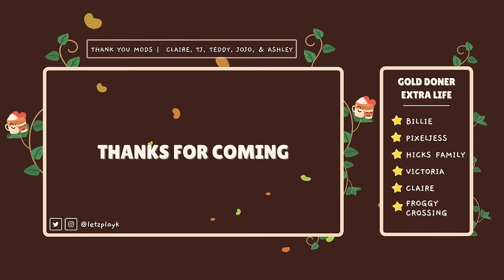FIRST LOOK at A Rift In Time and the Free Content Update! | Disney Dreamlight Valley [PT.2]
It's FINALLY here and I can't wait to explore Eternity Isle, Valley Verse, and more! Join me in experiencing Disney Dreamlight Valley's, first ever, A Rift in Time Expansion Pass and the Free Content Update!

🤎 MOD LOVE 🤎
Claire: Tell her how awesome she is in chat!
Teddy - Thank him for all that he does in chat!

CHAT RULES:
⇢ This is a safe and inclusive space for everyone. Hate speech bigotry, bullying or harassment of any kind (gender, religion, politics, race, ethnicity, nationality, sexuality, or homophobia) will not be tolerated.
⇢ Please do not type messages/comments in all caps.
⇢ Keep it PG-13 (no strong cuss words or sexually explicit content)
⇢ No threats of violence or harm
⇢ No arguing
⇢ No spam
⇢ No malice or lying
‼️ Be kind to each other. We like to have fun and kindness is free

🤎 Monitor Mount
🤎Capture Card
🤎 Xbox Controller
🤎 Wrist Rest
🤎 Laptop Stand

0:00
11:15 Gameplay Starts
31:00 Founder's Exclusives
39:00 Live Multiplayer Test
1:54:44 A Rift In Time Begins